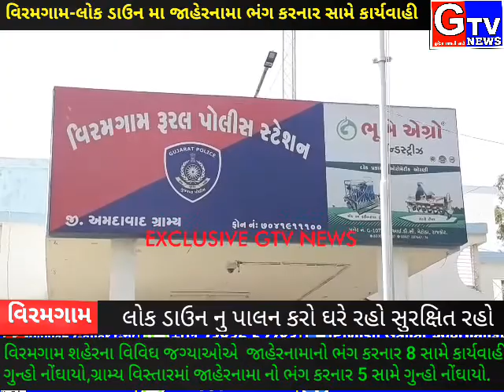VIRAMGAM LOCK DOWN JAHERNAMA NO BHANG KARNARA VADHU 8 ZADPAYA